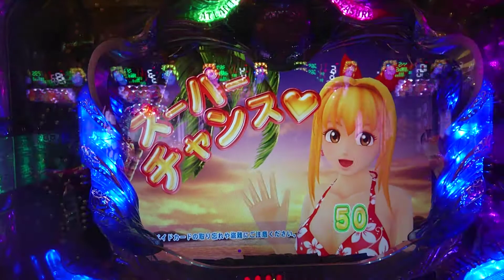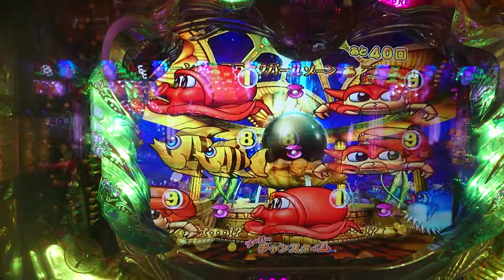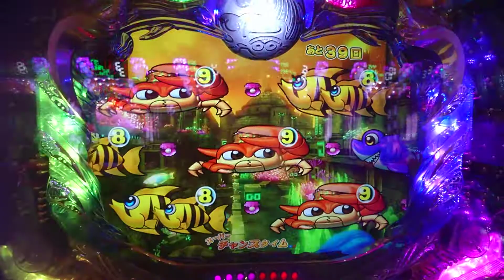【大海３・ブラック・・・５】バブルチャンスで当たるまで